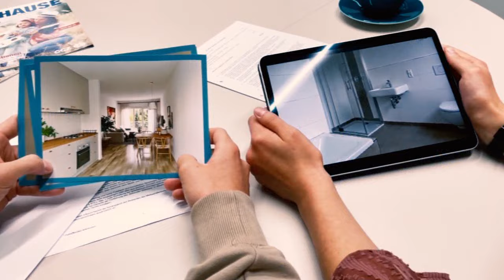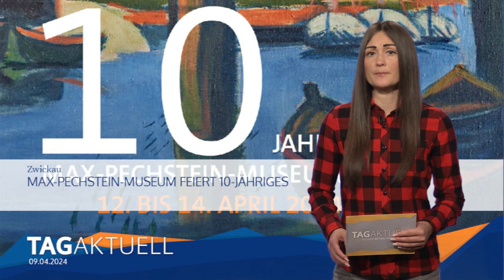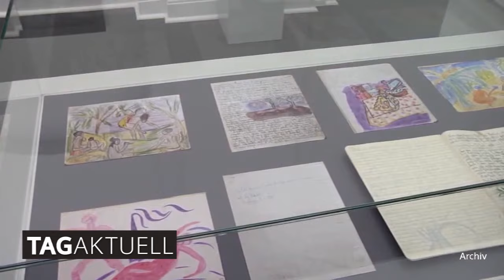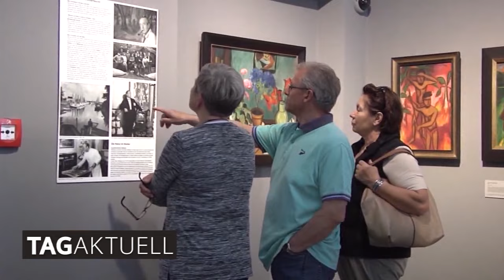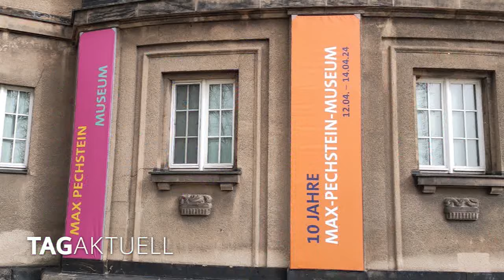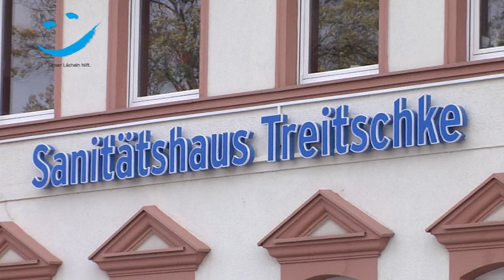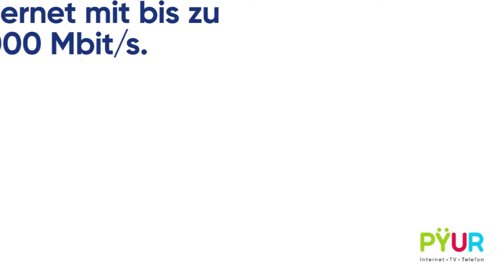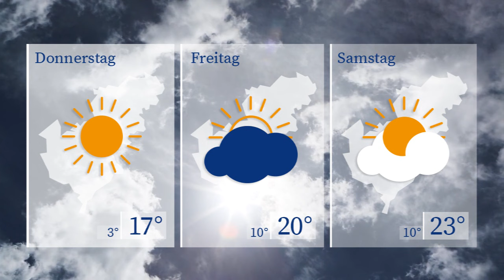TAGaktuell vom 09.04.2024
- Cannabiskonsum teillegalisiert - so denken die Zwickau darüber,
- Max-Pechstein-Museum feiert 10-Jähriges